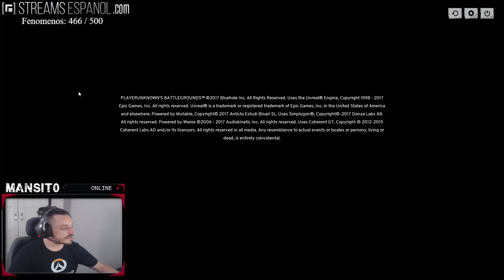Playerunknowns Battleground // AFUEGUER // Mansito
Go AFUEGUER

Agregame en:
Battlenet - Mansit0#2289

Setup:
CPU - Intel i7 6700K
REFRI - NZXT Kraken X61 Refrigeración Líquida
GPU - Gigabyte GeForce GTX 970 Gaming G1 WindForce OC 4GB GDDR5
RAM - G.Skill Trident Z DDR4 3000 PC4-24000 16GB 2x8GB CL14
CAJA - NZXT H440 USB 3.0 Negra/Roja
HDD - 250GB 2.5" SAMSUNG SSD SATA3 SERIE 850 EVO X 2
HDD - 1TB SEAGATE SATA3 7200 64MB SV35 SURVEILLANCE
MONITOR - 2 Monitores curvos Samsung CF396 27¨
TECLADO - Corsair K70 Lux USB Black
MOUSE - Mad Catz R.A.T. 3 Gaming Mouse
CAM - Logitech HD Webcam C930e
HEADSET - Logitech G933 Artemis Spectrum Gaming 7.1 Inalámbricos